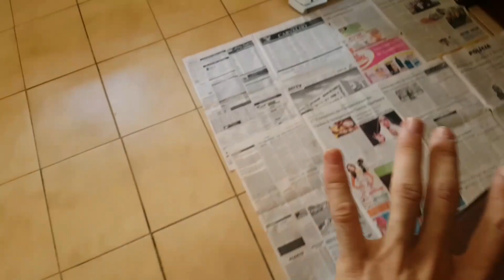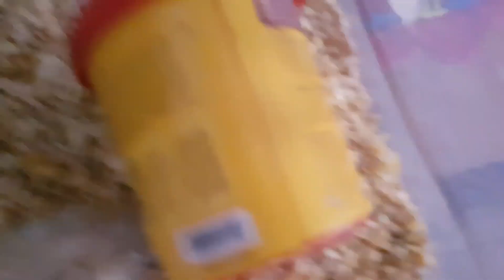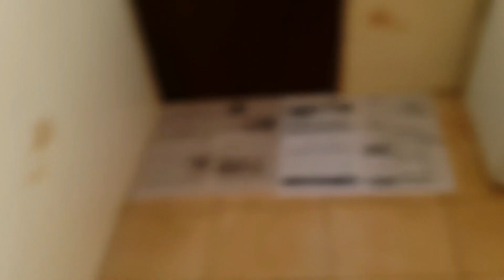como estao as coisas no geral ? - Pets Na Net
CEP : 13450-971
Henrique Rodrigues Furlan